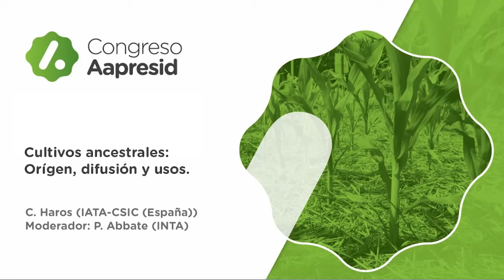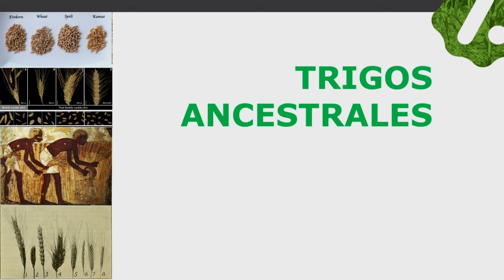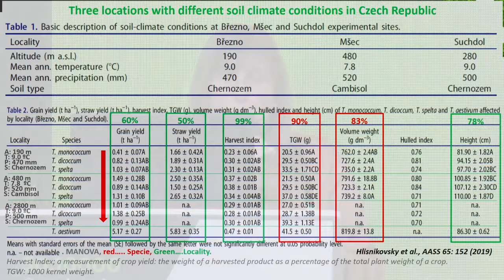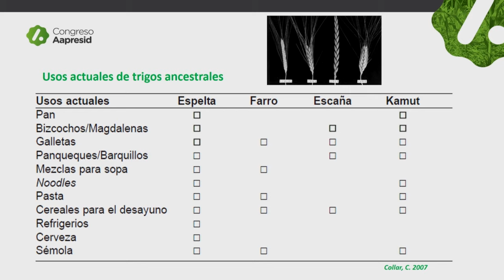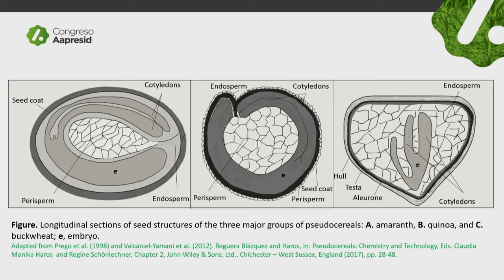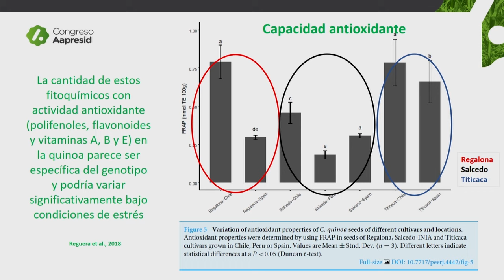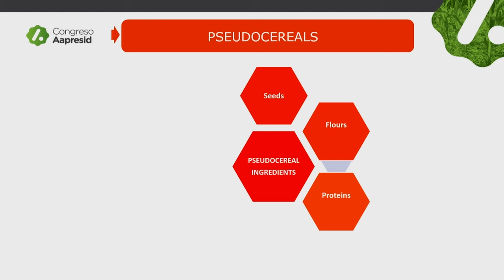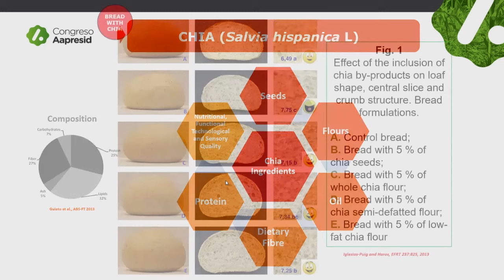Cultivos ancestrales: origen, difusión y usos.